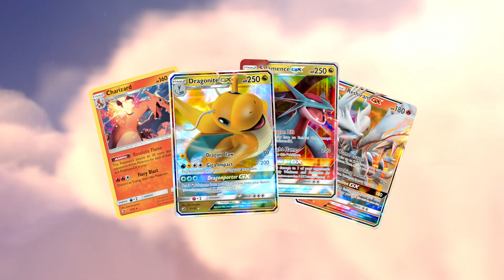Pokémon SM7.5 Dragon Majesty (Made By Maverick)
Global TV & Web Commercial across multiple platforms